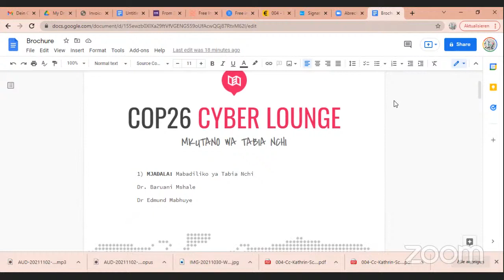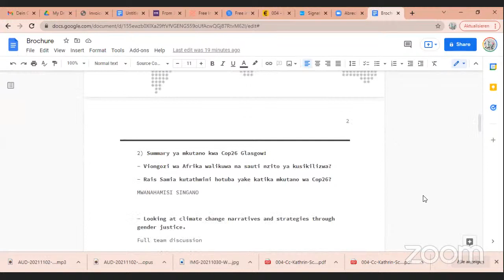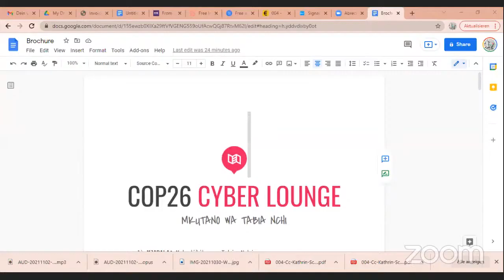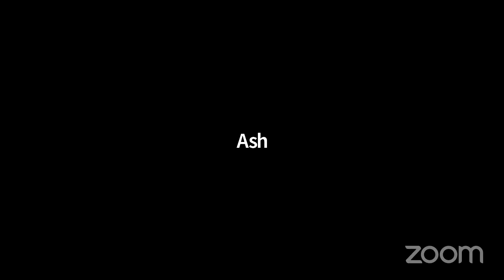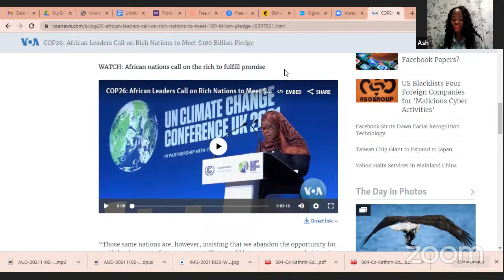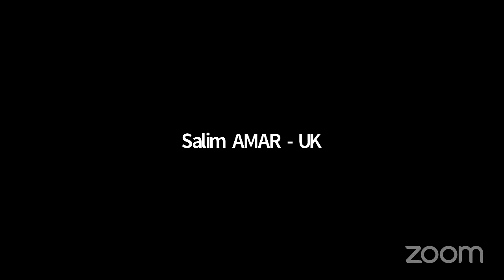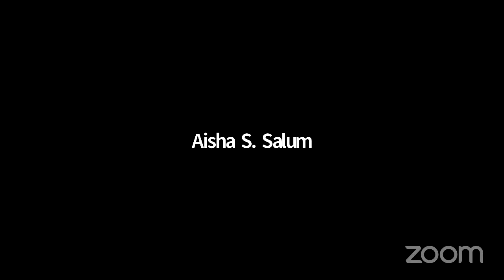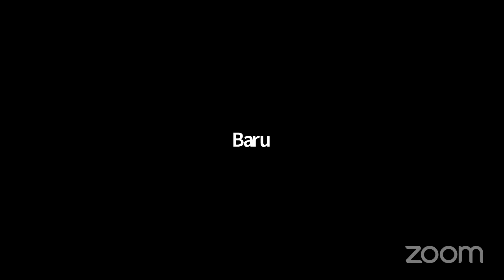"Mabadiliko ya Tabia Nchi" pamoja na yaliyojiri kwenye mkutano wa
KESHO SAA MBILI ZA USIKU ZA TANZANIA.